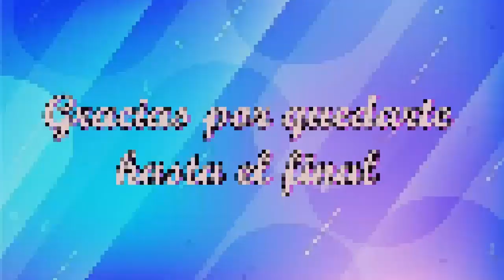CÓMO COMBINAR TUS PRENDAS DE COLOR MORADO LILA EN TENDENCIA 2023/ ROPA DE MODA EN COLOR MORADO!!!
Hola a todas gracias por estar aquí una vez más espero que este video sea de su agrado y puedan tomar algunas ideas para crear sus propios outfits!

MUCHAS BENDICIONES!!!